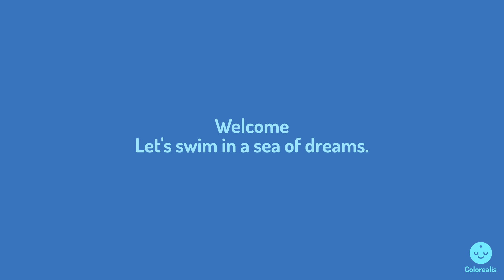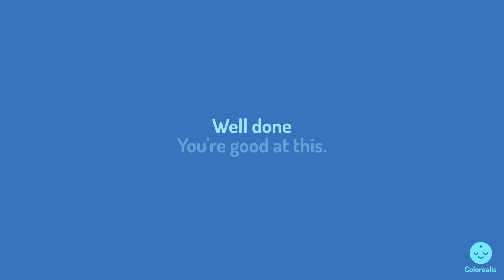Relaxing waves - Guided breathing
This time let's take it slow, with the subtle movement of those abstract wavy things. It reminds me of those papers I used to play with when I was a child, drawing on them, cutting them to create let's say... unique art.

If you're reading this, you probably need a bit of extra time for yourself. We all need a break from the wild world around us, even if only for a few minutes. I'm here to remind you that it's okay to just breathe and enjoy that we're here together, sharing a wonderful planet! Join me and breathe in, breathe out... try to let it all go.

Breathing consciously can help you become less stressed and happier in the long run. Whether you need to fight an anxiety attack, fall asleep quicker, or simply relax, this breathing exercise video can guide you to your bubble of bliss. Follow the movements and sounds, and don't forget to be kind to yourself every day - you deserve it!

This art is inspired by a picture I found on Freepik! shorturl.at/qtLRY